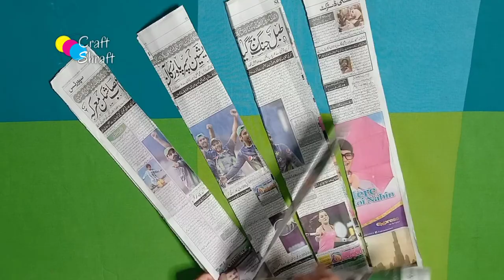How to DIY Abaya Hanger | Closet Organization | Jilbab Organizer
A tutorial showing how to DIY Abaya Hanger or a Jilbab Organizer.

• ᴄʀᴇᴅɪᴛs:
Nasheed ➙ My Dream (humming only) -  Shaib Alie ft Aqeel Masinja